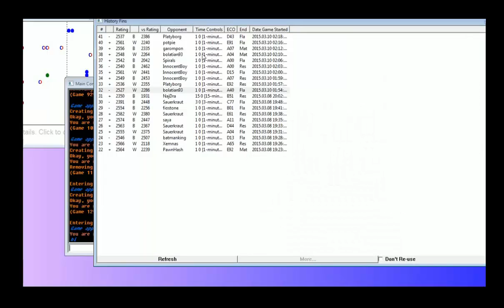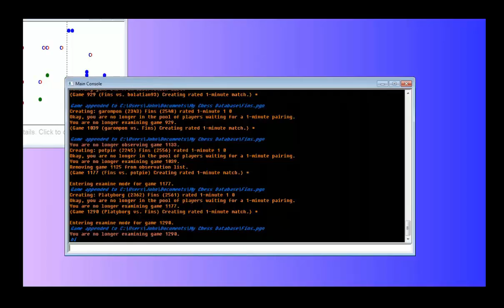Online chess blitz #110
You can see the chess lessons and games. Good luck